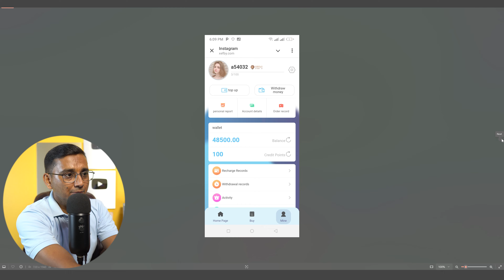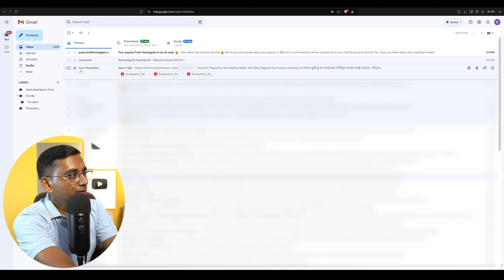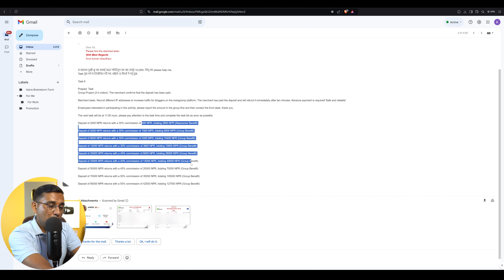One Day EARNING Rs. 48,000/- | Sabai Fake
One Day EARNING Rs. 48,000/-